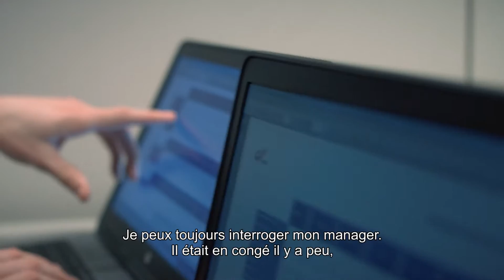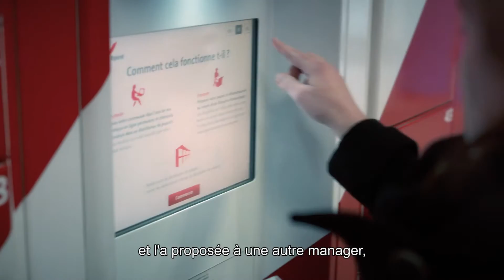Young Talent @ bpost - Sébastien